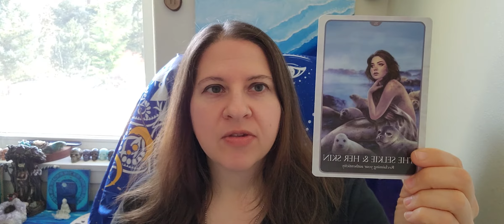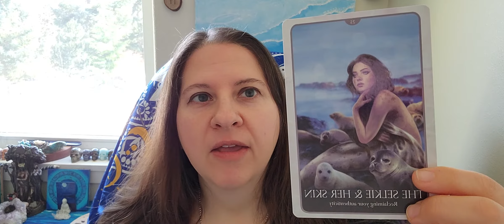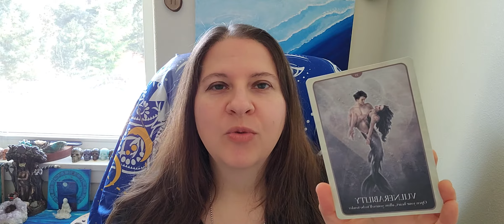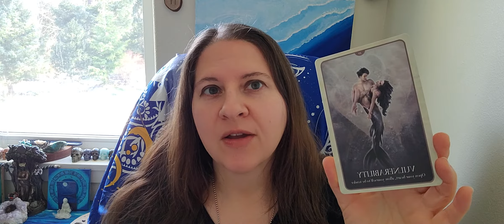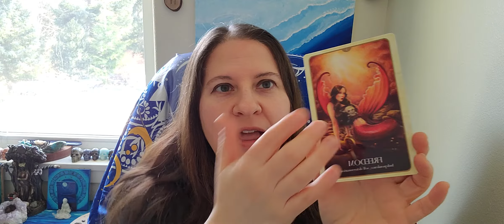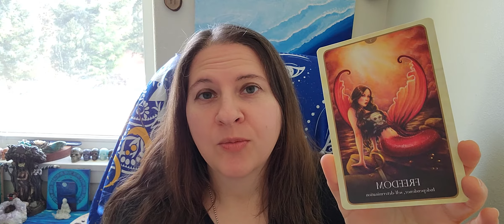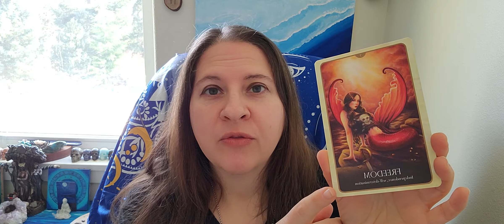Sun, Moon, & Ascendant Readings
I am presenting a Sun, Moon, And Ascendant Reading for the end of the year. Giving you an example from my own birth chart, and how I will work with yours.

Ocean Blessings to you all for a beautiful New Year!
Sa♡Rah